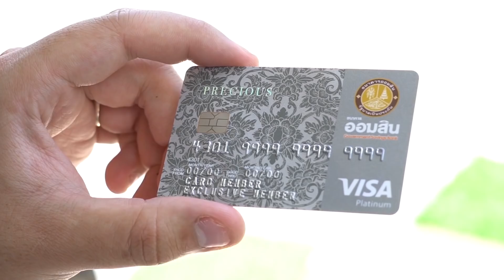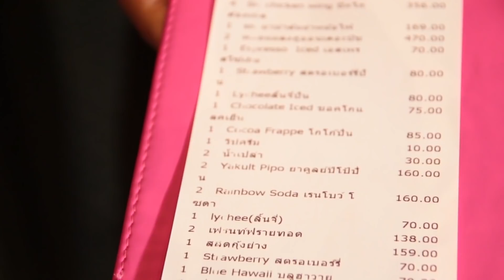พ่อบ้านใจกล้ากับภรรยาจอมเเสบ